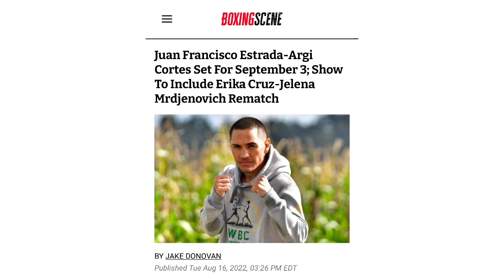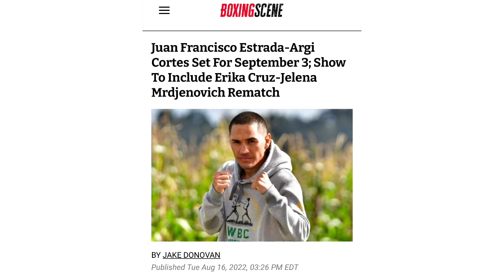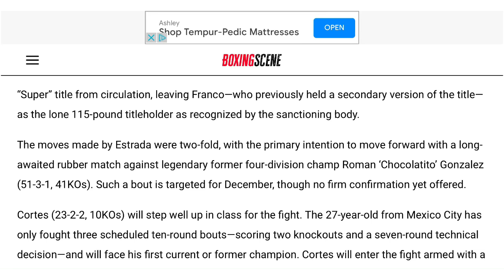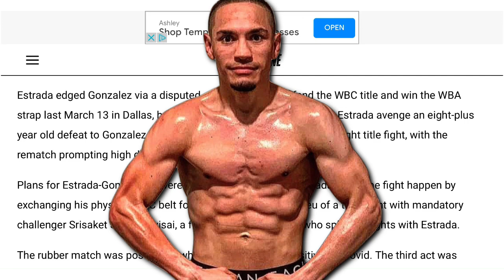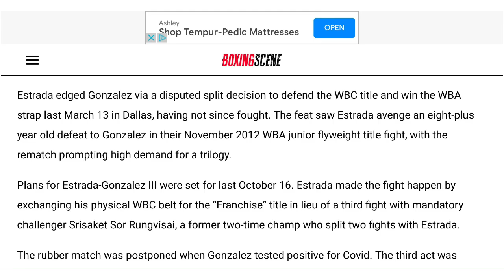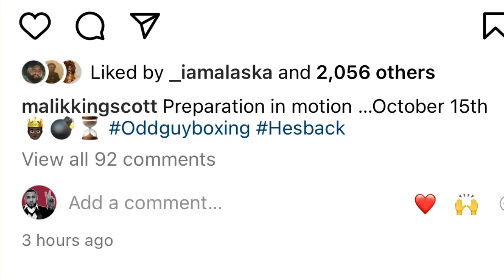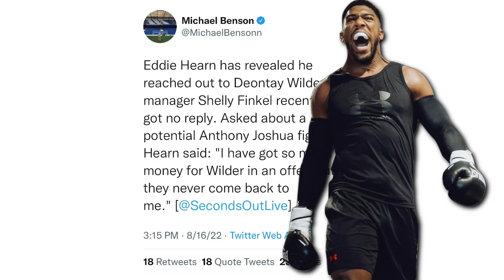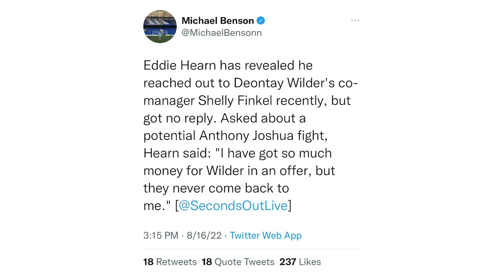THE RELAY: Cruz vs Mrdjenovic II, Estrada vs Cortez/Chocolatito, Hearn contacts Finkle/Wilder?